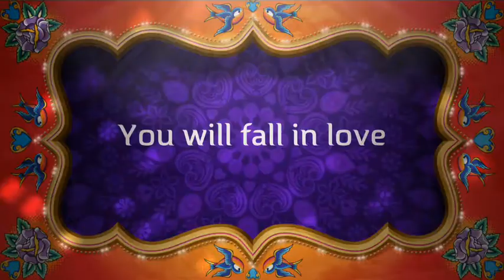Dancin' Dukes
My mom is an amazing entertainer...this is my proof.